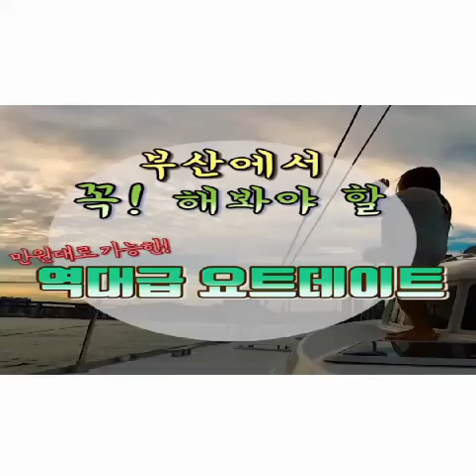부산 요트투어 체험이벤트 '요트맛보기'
부산국제보트쇼 연계 부산요트투어체험 할인이벤트!
'요트맛보기'
4/28,29 사전신청은 바다야놀자 어플에서~